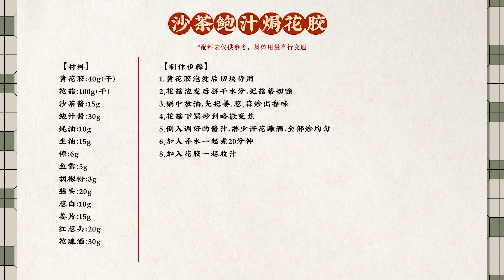夏季花胶4种吃法！How to cook delicious fish maw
大家喜歡記得點贊哦！謝謝！
小红书：馬蹄廚房
抖音：馬蹄廚房